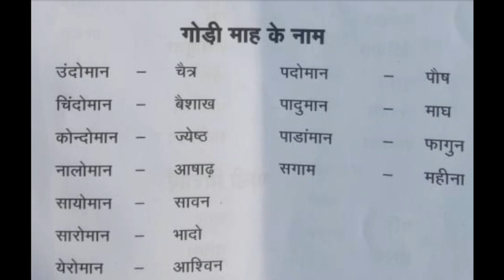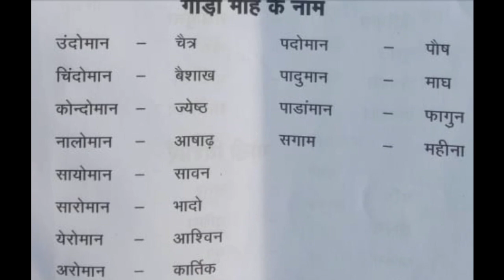Gondi Bhasha Kaise Sikhen || गोंडी भाषा में मौसम और माह के नाम || Season & Month In Gondi Language